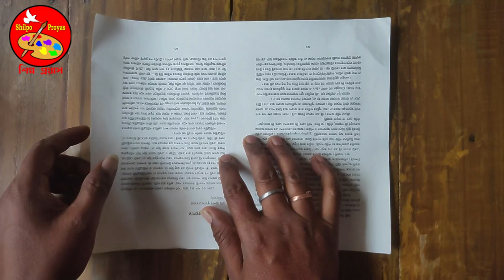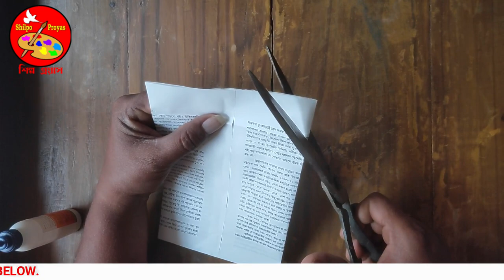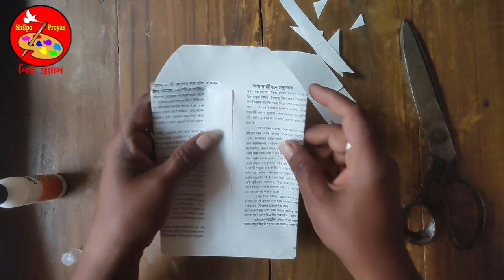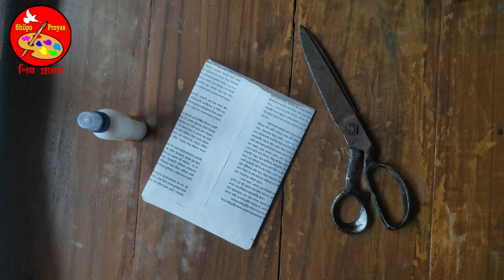Paper Craft | Easy craft | Paper Craft for Kids | Envelope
Hello.
Check the descriptioHello.